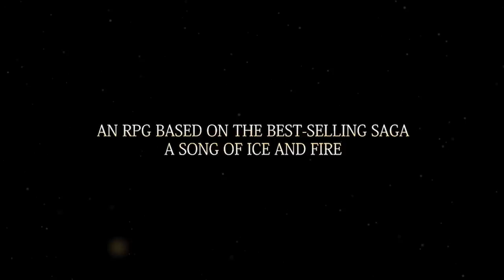Game of Thrones - Winter Trailer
Game of Thrones is a big role playing game developed by Cyanide for PlayStation® 3, Xbox 360® and PC. The game is based on the famous series of novels A Song of Ice and Fire by George R.R. Martin, which has already sold over 15 million units around the world, and which HBO® has recently adapted into the critically-praised TV series Game of Thrones.

This is the most ambitious project of Cyanide Studio. Developed on Unreal Engine 3 and written under the supervision of George R.R. Martin, Game of Thrones will allow fans of the series, and more generally adepts of role-playing games, to live an exceptional adventure in one of the most finely-worked universe from the medieval fantasy literature.

Along the 30 hours of gameplay offered by Game of Thrones, play as Mors, sworn brother of the Night's Watch, and Alester, a Red Priest in search of redemption who is back to Westeros after a long exile. The Hand of King Robert Baratheon has just passed away, and these two charismatic heroes will find themselves dragged in a grand quest that will lead them through familiar and gorgeous places of Westeros, such like the Wall and its region, or the famous King's Landing. In this grand adventure, they will meet famous faces: Queen Cersei, Varys the Spider or Jeor Mormont, the Lord Commander of the Night's Watch faithfully reproduced from the TV series.

In Game of Thrones, you will choose the class of your characters, find your fighting style, reach a good balance between your strengths and weaknesses, and get ready for epic battles! Find, buy or loot new equipment and weapons to fit your approach of the fights, and gain experience to improve your skills or learn new ones. Slow the time down during battle to analyze the situation and choose your next moves. In game of thrones, political skills can be as lethal as a sharpen sword, so never underestimate the power of a silver tongue to solve a critical situation!

Game of Thrones will release on PlayStation 3, Xbox 360 and PC early 2012.